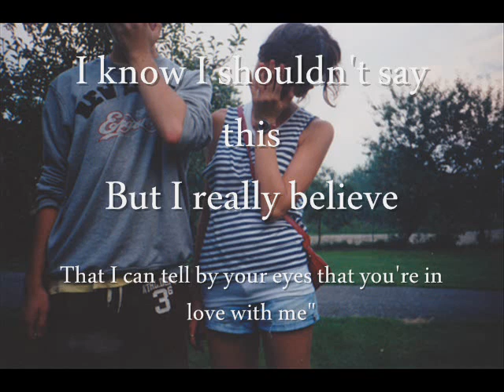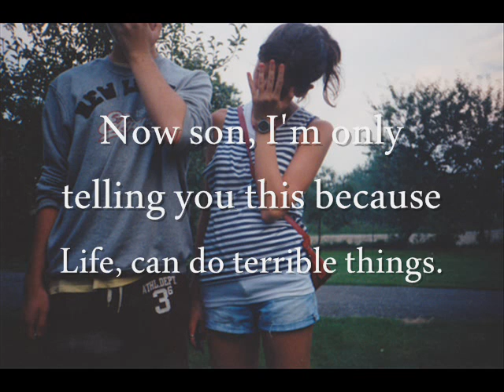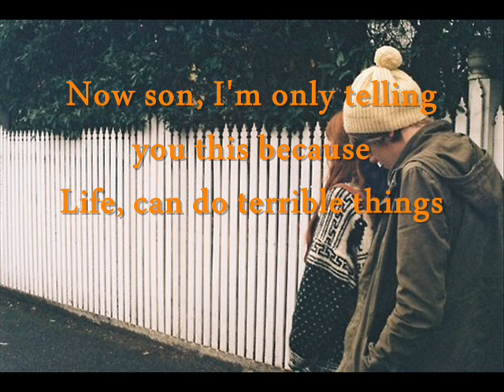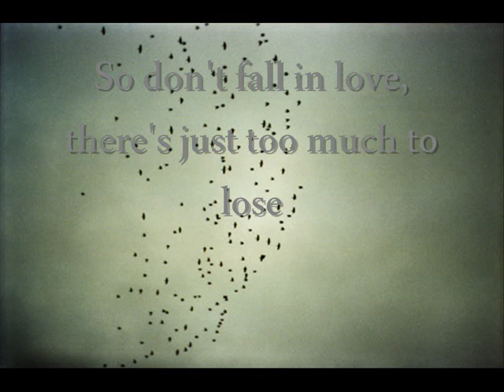Mayday Parade - Terrible Things lyrics